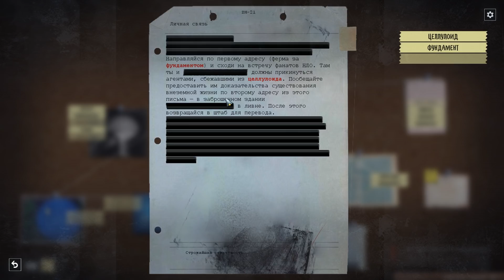Ищем предателя! Прохождение Phantom Doctrine КГБ #3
Прохождение Phantom Doctrine на русском кампания КГБ. Наша цель найти предателя, который использует свои связи и мешает нам вести расследование. Чем дальше и глубже мы будем капать, тем с большими трудностями будем встречаться в своей нелегкой жизни тайных агентов.